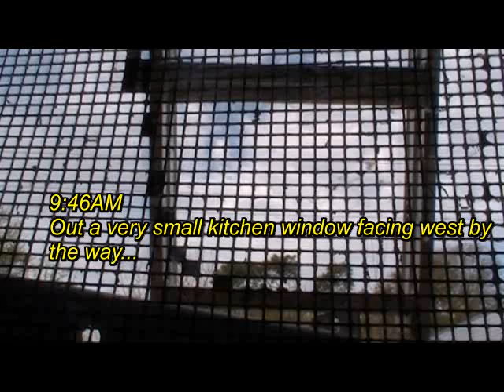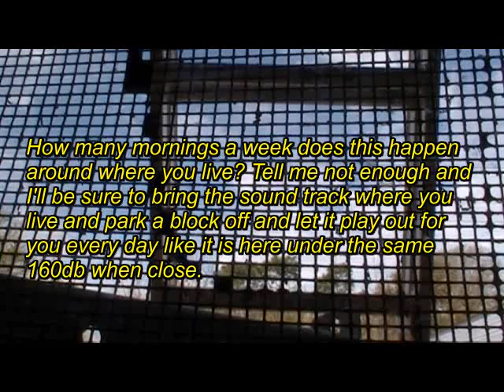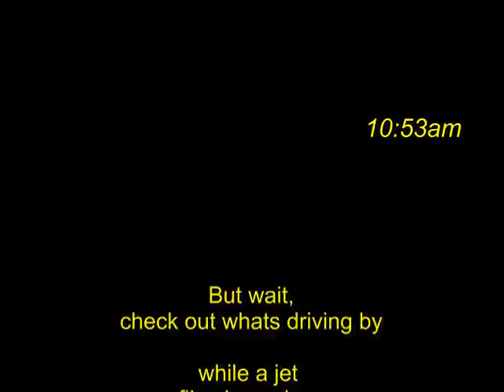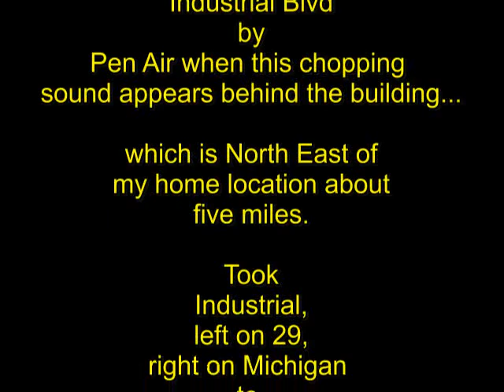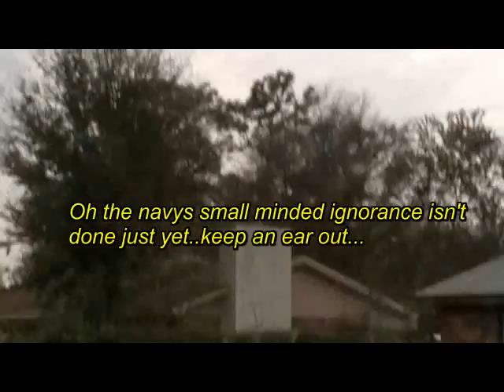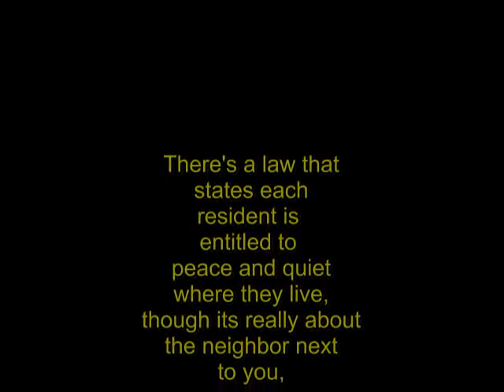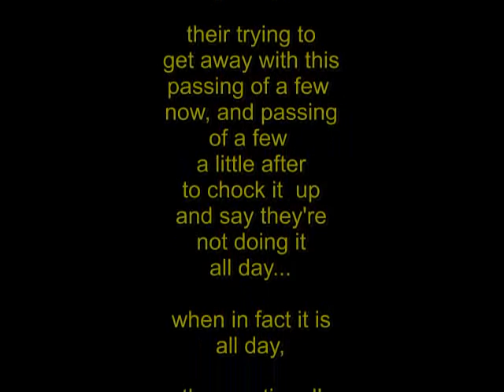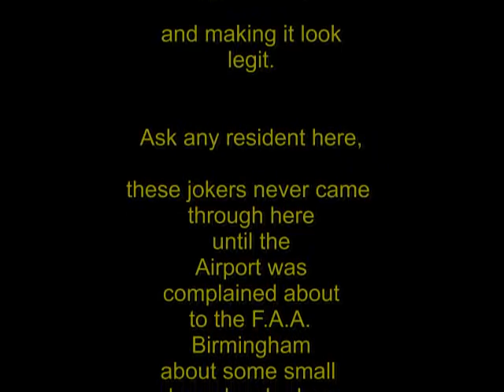3 24 14 The idiocy of them all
Can't say, theres been so much bs around here since the lawyers filed foreclosure. In any event near bad levels enough to file complaint for later use... did. Their reactions.. file against navy, airport and supporting buddies like hospital choppers and others show up over head, file against the airport or them, the navy shows up doing monkey shit. You see that in the next 30 or so videos this far.